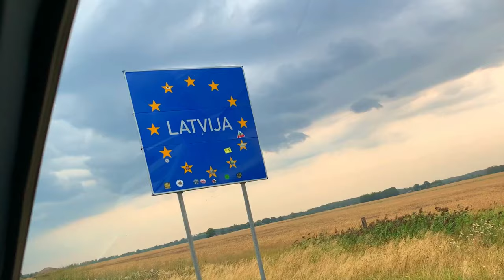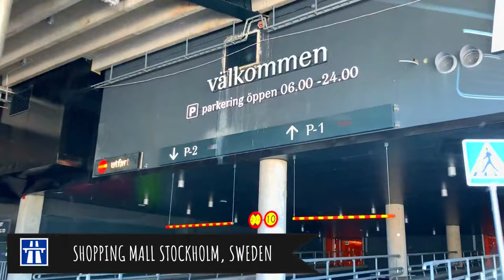Road Trip (North Europe), VIII Countries, 5000+ Kilometers & 10 Days!!!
It's Time to explore new place and This time I'm doing North Europe Tour.

In this video i will show you 8 Countries, 5000 Km & 10 Days - Full Road Trip.

8 Countries - Poland - Lithuania - Latvia - Estonia - Finland - Sweden - Norway - Denmark - Germany

Mit dem Auto durch Europa.

Germany to Poland to Lithuania to Latvia to Estonia to Finland to Sweden to Norway to Denmark to Germany

Border Crossing Poland to Lithuania
Lithuania Highway through Kaunas

Border Crossing Lithuania to Latvia
Latvia Highway through Bauska

Border Crossing Latvia to Estonia
Estonia Highway through Pärnu

Border Crossing Sweden to Norway
Stockholm to Oslo Highway through Örebro

Driving in Riga City, Driving in Tallinn City, Driving in Helsinki,
Driving in Stockholm, Driving in Oslo City, Driving in Copenhagen

Crossing Øresund Bridge Malmö to Copenhagen, Crossing The Great Belt Bridge (Storebælt).